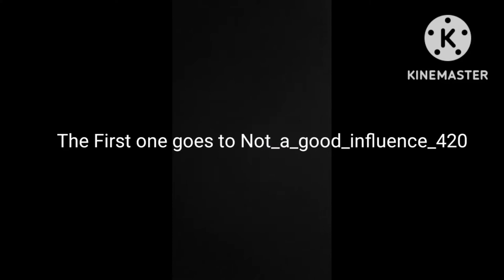The Tour of Bottle Cap Studios